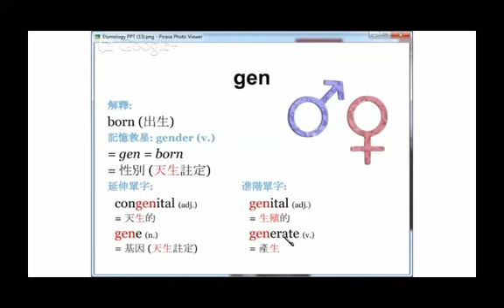【字根 gen】English4Formosa 字首字根推廣教材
mutagen (n.) 突變原

解說: 在遺傳學中, 使生物體內的遺傳訊息發生變化的物理或化學因子。生物若處於這些因子的作用下，發生突變的機會將高於在一般自然狀況中。(from Wikipedia)

在字首字根來看

mut 是代表 「改變」的字根; gen 是代表 「產生」 的字根
合起來就是「會使基因產生改變的化學因子」

相關單字:
carcinogen (n.) 致癌物質
mutant (adj.) 突變的